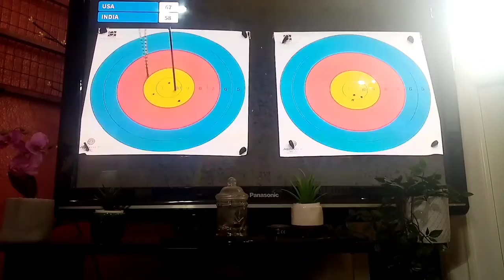World Youth Archery World 🌍 Championships 2021 Poland 🇵🇱